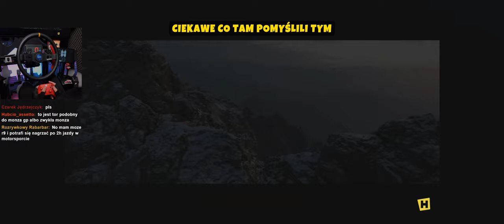Latam WEWNĄTRZ Statku Kosmicznego xD | Forza Horizon 5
Do Forza Horizon 5 ktoś zrobił wnętrze statku kosmicznego. Samochód w środku LEWITUJE!